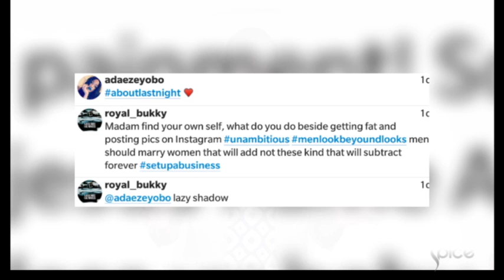360 Flash | Epic Clapback! Adaeze Yobo Vs Social Media Troll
Fliq brings you the latest update in Fashion and Entertainment. Adaeze Yobo claps back on social media bully. And the Guinean-American who claims that Wizkid fathered her child has come up with  DNA results showing that 99.9%, Wizkid is the father. Plus, Khloe Kardashian was spotted with Odell Beckham Jr. The Queen of England, Elizabeth II graces vanity fair cover.